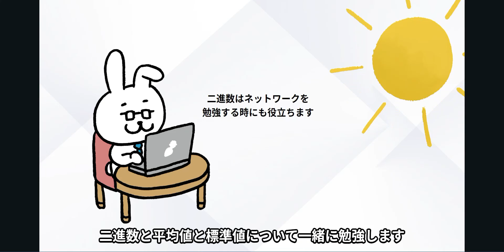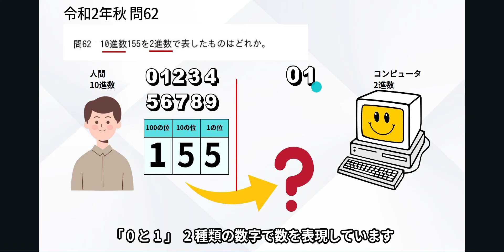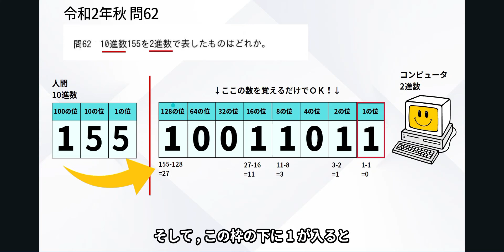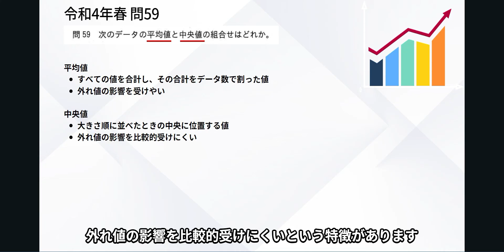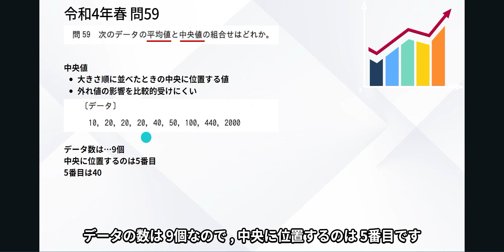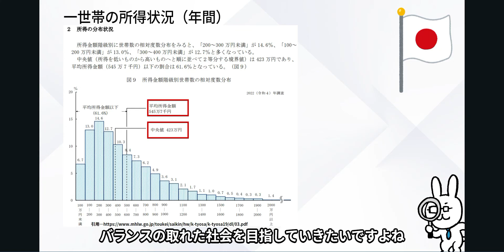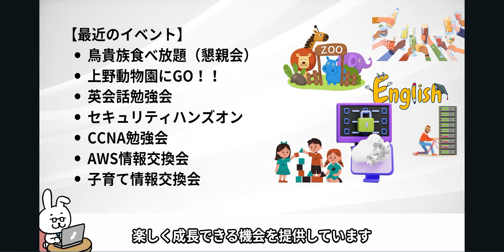#87【楽しいITパスポート】二進数と平均値と中央値